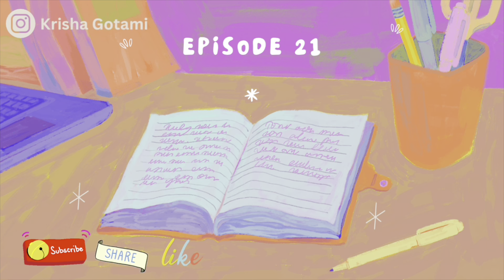WWE Championship Raw 2023 | Omaha |Nebraska | USA 🇺🇸 - Ep 21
Pixabay - rockstar-trailer-109945.mp3